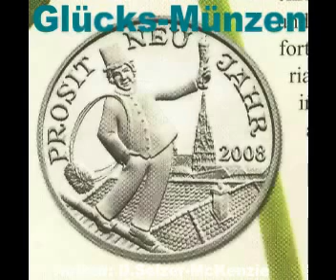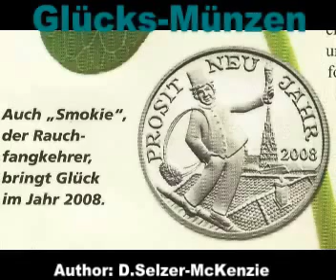Glücksmünzen - von SelMcKenzie Selzer-McKenzie